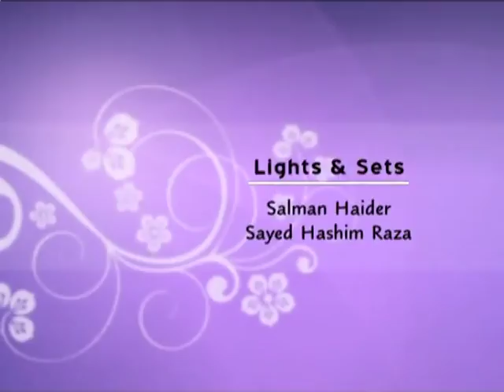Akhlaque Episode 10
Akhlaque Episode 10 by: Maulana Mukhtar Bhojani.